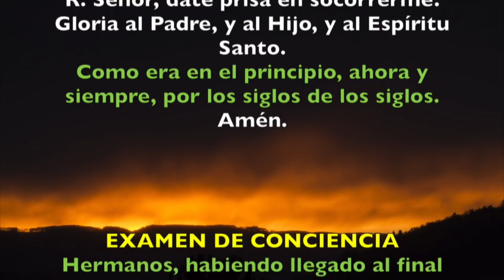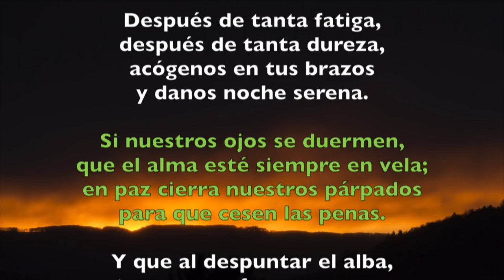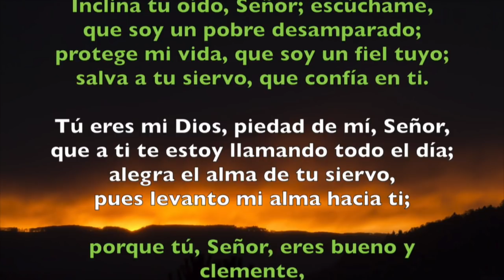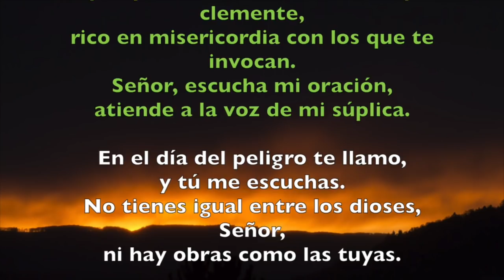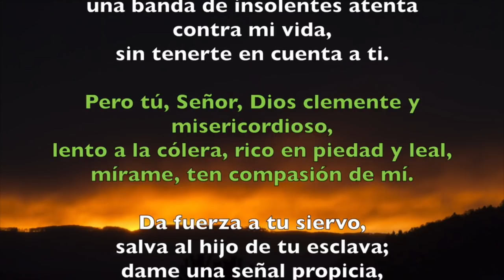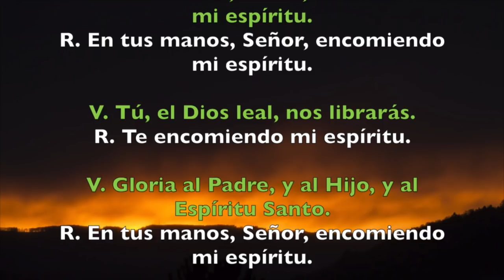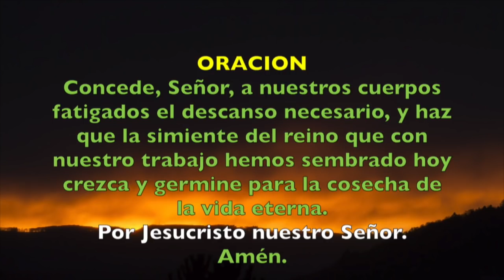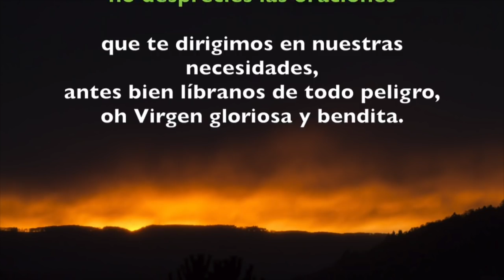Oración de la noche (Completas), LUNES 15 DE OCTUBRE 2018 | Padre Sam